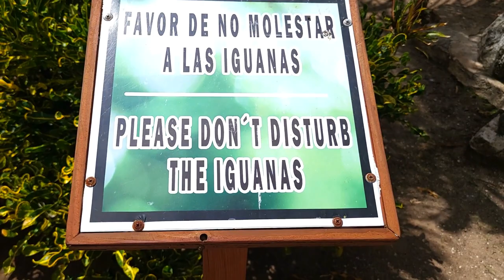MORE BOOZE THAN MR SANCHOS | Catamaran Sail & Snorkel | Carnival Horizon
We made it back to Cozumel! Our excursion takes us out on the water for some snorkeling, and some partying!

Beach Please FB Group (please join we will love you forever)

Mail:
Beach Please
21392 Palomar Street # 427

"Peyruis - Feel The Love" is under a Creative Commons (CC-BY 3.0) license